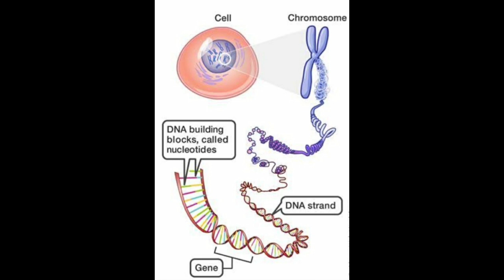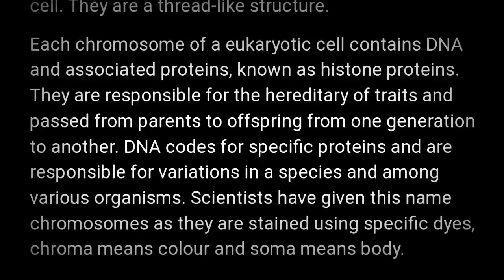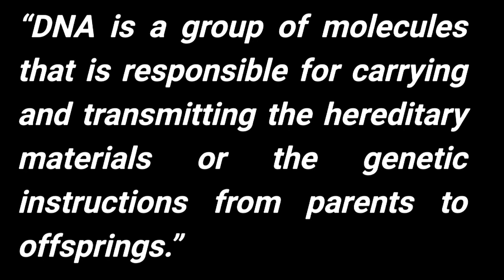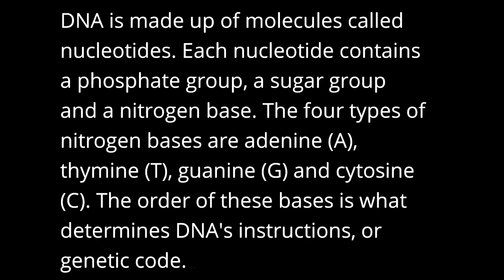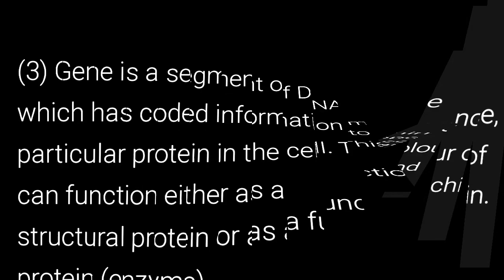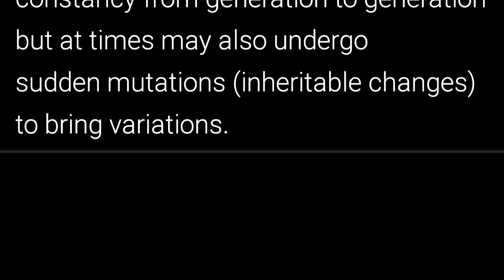Heredity | Chromosomes, DNA and Genes | Science Class 10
Science Class 10 chapter 9 heredity